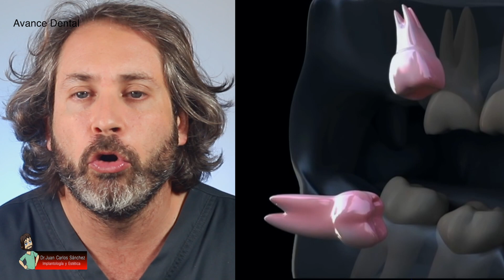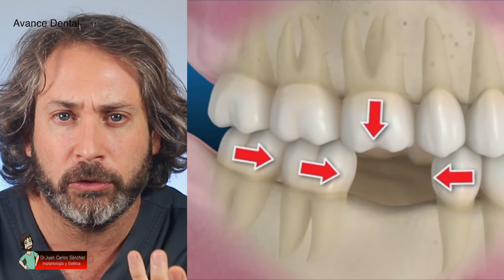🟣¿Las 𝗠𝗨𝗘𝗟𝗔𝗦 𝗗𝗘𝗟 𝗝𝗨𝗜𝗖𝗜𝗢 MUEVEN los DIENTES?(Descúbrelo) Porque se APIÑAN los dientes en adultos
Una de las grandes preguntas que todo el mundo quiere resolver: ¿LAS MUELAS DEL JUICIO MUEVEN LOS DIENTES?

Si te estas planteando ponerte ortodoncia, ya sea con brackets o con ortodoncia invisible, y te han dicho que hay que extraer los cordales para que no se te muevan los dientes, ó simplemente quieres saber si este mito que todo el mundo da por cierto como es es que la erupción de las muelas del juicio va a suponer un apiñamiento de tus piezas dentales, es necesario que veas este video y te des cuenta que seguramente has estado equivocado toda la vida.

A todos nos preocupa el hecho de que se nos apiñen los dientes o se nos tuerzan, y el máximo  culpable en el que todo el mundo piensa de este motivo suelen ser las muelas del juicio. Tienes que saber que el motivo en el que estas pensando, de que una muela es capaz de mover tu boca es totalmente erroneo, la fuerza de erupción de una muela no es capaz de mover el resto de la boca. Pero si está intimamente relacionado conque se te muevan los dientes. Como puede ser esta contradicción? muy sencillo, la mala erupción de las muelas del juicio afecta a la oclusión de toda tu boca, la cual esta sometida a un proceso denominado erupción continuada, por el cual tu boca se va moviendo poco a poco para mejorar la olcusión. Las muelas del juicio al mal erupcionar producen cambios en la oclusión de tu boca que con el paso del tiempo si que pueden originar apiñamaneto dental y otros malos movimientos en boca.

Si ya has entendido este concepto de la oclusión y su repercusión, entenderas también que bajo el mismo precepto podemos entender tambíen que cuando perdemos una pieza dental y no la reponemos o cuando limamos nuestros dientes en casa sin ningun tipo de control producimos cambios en nuestra oclusión por lo que tambien se mueven los dientes de la boca  en los adultos.

Espero haberte ayudado con el video a entender estos conceptos, si quieres una valoración de tu caso puede venir a mi clínica dental de Alcobendas en Madrid llamada AVANCE DENTAL.

🏠PASEO DE LA CHOPERA 74 de Alcobendas (Madrid)
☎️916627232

00:00 Intro
00:34 ¿las muelas del juicio mueven los dientes?
02:55 Porque se apiñan los dientes en los adultos
03:55 Consecuencias de limar los dientes en casa con una lima de uñas